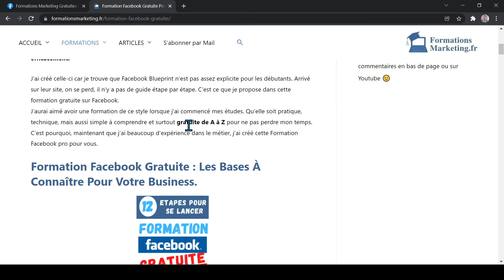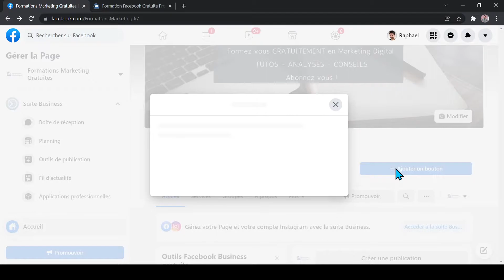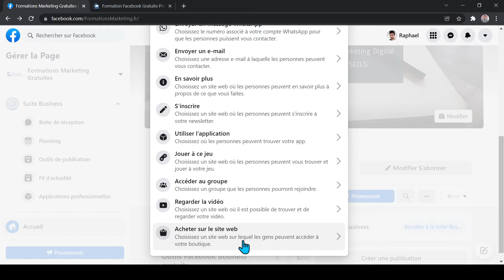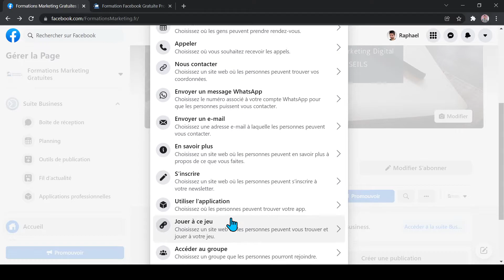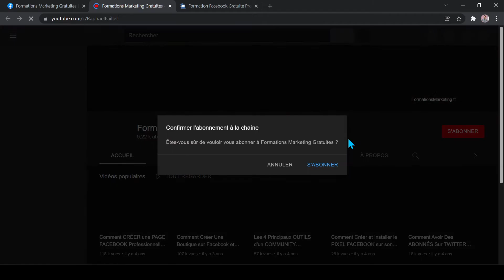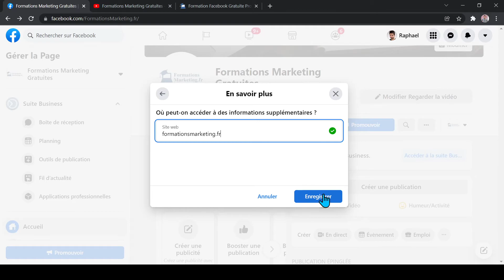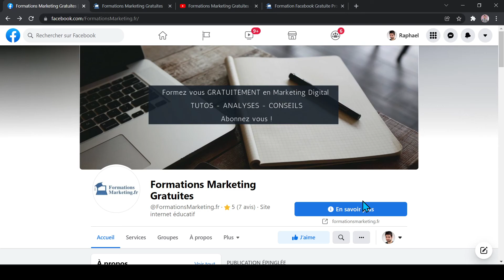[Formation Facebook] Cours N°6 : Comment Ajouter Un Bouton (APPEL A L'ACTION) Sur Sa Page FACEBOOK ?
J'explique, étape par étape, dans cette vidéo comment ajouter un Bouton d'appel à l'action sur votre page Facebook.

Plan de la vidéo :
00:00 Comment Ajouter Un Bouton sur sa page facebook
00:40 Exemple d'un bouton présent sur ma page
01:30 Créer votre bouton personnalisé sur votre page Facebook
04:40 Présentation des options données avec le bouton
05:58 Comment créer un groupe facebook

Pour bien communiquer sur Facebook, il faut utiliser les outils que Facebook nous donne comme les pages, les groupes ou encore les événements. La mise en avant d'une publication peut se faire sur un groupe ou un évènement donc profitez-en ! Découvrez mon guide gratuit pour savoir comment bien communiquer sur Facebook

Je vous explique aussi dans cette autre vidéo quelles sont les statistiques qui sont les plus importantes pour que vous puissiez appliquer ensuite une réelle stratégie de contenu sur votre page Facebook.

Je vous invite à découvrir mes autres vidéos sur ma chaine, vous apprendrez notamment comment créer une boutique sur facebook qui sera très utile si vous souhaitez vendre des biens ou des services.